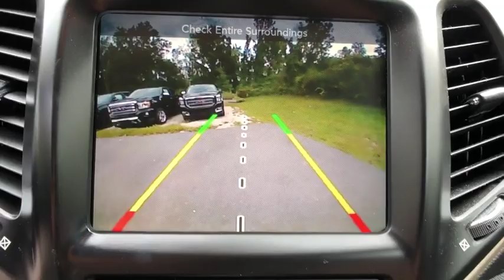2016 Jeep Cherokee Carmel, Peekskill, Mount Kisco, Brewster, Mahopac, Mohegan Lake, NY Q0825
Used 2016 Jeep Cherokee available in Carmel, New York at Meadowland of Carmel CDJR. Servicing the Peekskill, Mount Kisco, Brewster, Mahopac, Mohegan Lake, NY.

4 Wheel Drive!!!4X4!!!4WD* Does it all!!! You won find a better SUV than this super Ford. Climb into this rugged Vehicle and when you roll down the street people will definitely take notice.. Optional equipment includes: Equipment Group 202A - Includes Heated/Cooled Front Seats w/10-Way Power Passenger Engine: 5.4L SOHC 3V V8 FFV Transmission: 6-Speed Automatic 3.31 Axle Ratio GVWR: 7 500 lbs Payload Package Tires: P275/65R18 OWL All-Terrain Wheels: 18 Machined-Aluminum Radio: AM/FM Single CD All-Weather Floor Mats (RPO)...